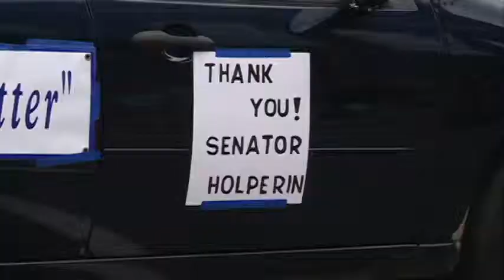Christine Souders: Merrill WI Labor Day Parade